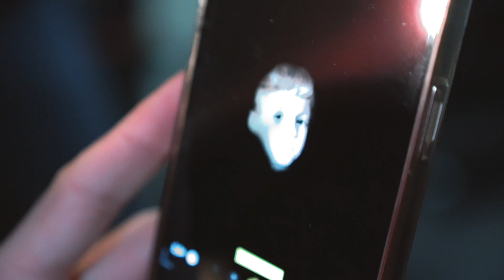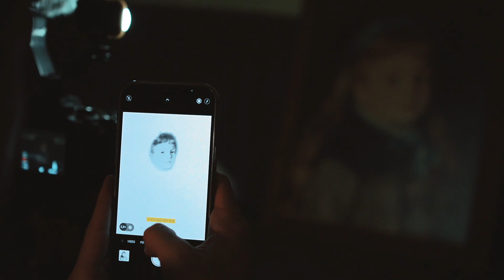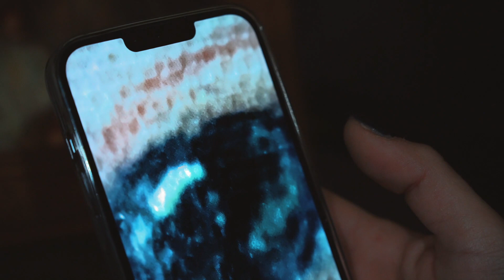MAI STUZZICARE UNO SPIRITO ** IL QUADRO E' MALEDETTO **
ordinalo subito!!!

pitfamily​​​​​​​​​​​​​​​​​​​​​​​​​​​​ benvenuti ad un nuovo video del PIT : MAI STUZZICARE UNO SPIRITO ** IL QUADRO E' MALEDETTO **

Ragazzi, oggi abbiamo deciso di provare a fare un esperimento sul nostro quadro maledetto. Sappiamo già la sua storia perchè lo avevamo già " incontrato " al museo dell'impossibile.
Oggi finalmente quel quadro è a casa nostra e vogliamo spingerci oltre per capire se al suo interno vive uno spirito maligno che odia la luce.

 La vicenda legata a questo oggetto si svolge in un albergo del centro Italia (i cui gestori per vari motivi hanno preferito mantenere l'anonimato) o, più precisamente, ad un piano di questo albergo. Subito salite le scale faceva bella mostra di sé un piccolo dipinto raffigurante una bambina, e molti turisti si fermavano ad osservare i suoi occhioni blu. La storia di quel quadro però era ignota anche ai gestori, che dissero di averlo trovato già lì. La storia di questo quadro maledetto comincia in un'estate del 1990 quando le fotocellule che accendono le luci sembravano come impazzite, e solo a quel piano. Molti ospiti dell'albergo che avevano una camera a quel piano, sentivano il rumore di piccoli passi veloci nel corridoio a notte inoltrata. Una testimonianza di una donna che faceva le pulizie in quell'albergo è particolarmente significante. Racconta che un inverno l'albergo era vuoto e mente faceva le solite pulizie, sentì chiaramente che c'era qualcuno al piano superiore: rumore di passi, una porta che sbatte. Salì per andare a vedere e le luci erano accese (sempre colpa della fotocellula) come se qualcuno fosse passato in quel corridoio. Ovviamente, dopo aver cercato in ogni stanza, non c'era nessuno e si sforzò di dare la colpa al vento. Questi eventi costrinsero il gestore dell'albergo a disfarsi di quel dipinto. Da quel giorno le fotocellule di quel piano hanno sempre funzionato correttamente. Fortunatamente un antiquario trovò quel quadro fuori dell’albergo, vicino ad un cassonetto della spazzatura e decise di prenderlo per conservarlo nella sua collezione. Grande fu il suo stupore quando la mattina trovò tutta la stanza in soqquadro ed il quadro ancora appeso al muro, ma con un grosso squarcio all’altezza del collo.